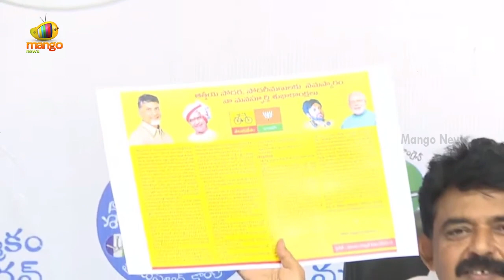Perni Nani Aggressive Comments On Chandrababu Naidu | Ayyanna Patrudu Arrest | AP News | Mango News